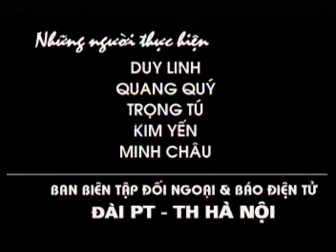TÔN SƯ TRỌNG ĐẠO